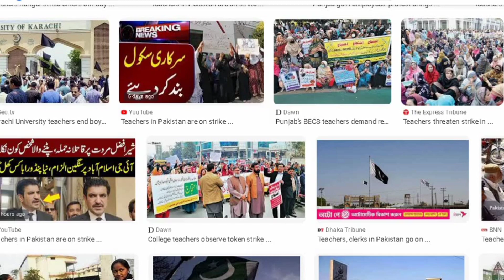Privatization of Schools in Punjab | lTeachers on Strike | Reduction in Pension of Govt Employees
Teachers on Strike in Punjab | Schools Shut Down | Schools being Privatized | Pension Reduction
Updates by Qazi